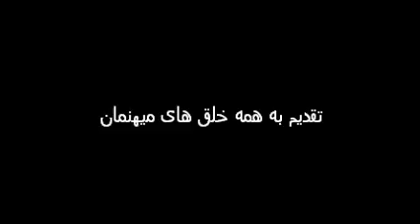Min film 112 تقدیم به همه خلق های میهنمان.wmv